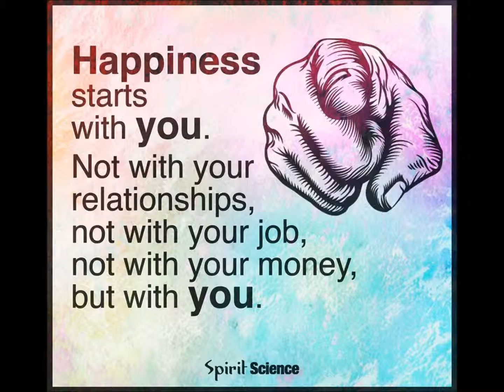youtube video #-EHc_XqN5BA